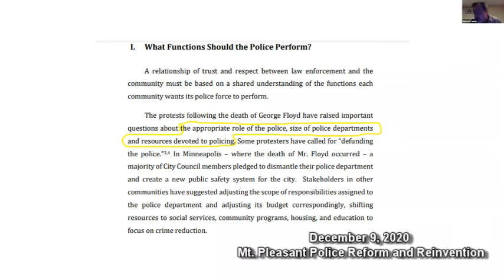Mt. Pleasant Police Reform and Reinvention Meeting 12/9/2020